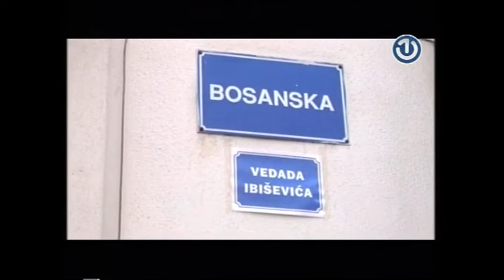Vedad Ibišević za "Opušteno nedjeljom" BHT1